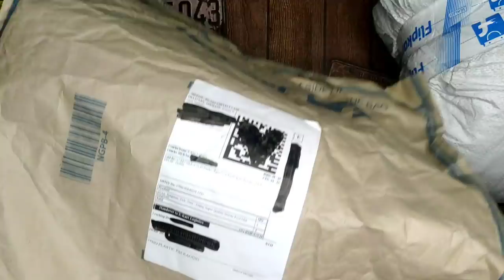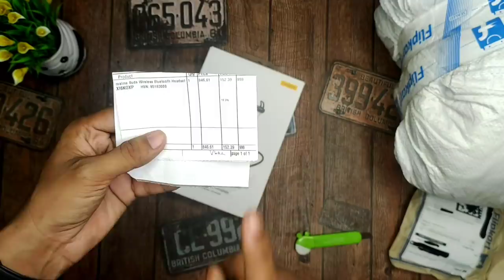Daily Unboxing #63 | Flipkart Shopping : Blanket for Heavy Winter, Realme Neckband, LED KIT, etc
Rajveer Rupam

🔥Products Shown in VIDEO :

Scooty Foot Mat burgman street mat BS 4 and BS 6 Suzuki Burgman Street Two Wheeler Mat on Flipkart

SG Flash (pack of 10) 9w MCPCB Led Raw Material For Led Bulb Light Electronic Components Electronic Hobby Kit on Flipkart

Gears Used:-